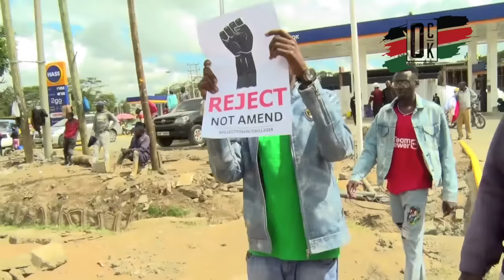NAROK DRAMA!!!! GEN Z representing well. Huyu Maasai alibebwa juu juu kama sponge!